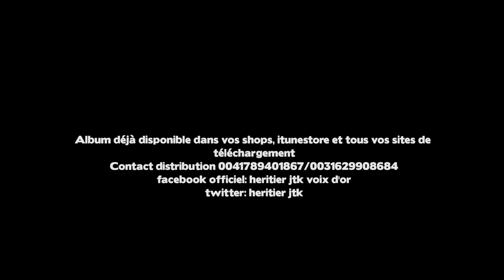HERITIER JTK (le mariage) Nouvel Album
Album disponible sur itunestores dans tous vos shops et sites de téléchargement
Contact & distribution : 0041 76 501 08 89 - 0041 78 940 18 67